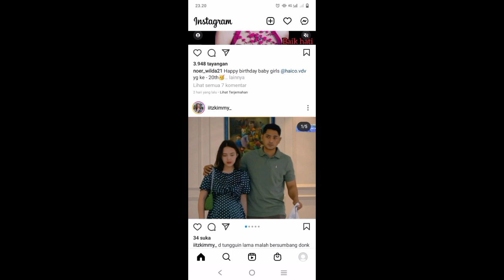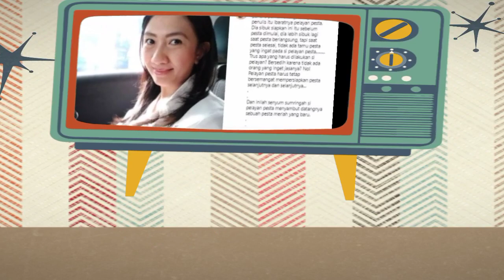🔴Live Klarivikasi Arya Saloka.!! Semua Orang Sampe Bilang Cie Cie Saat Arya Ungkapkan Ini Tentang.?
__SEKIAN & TERIMAKASIH___